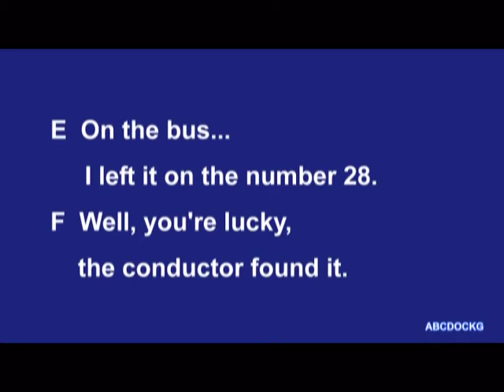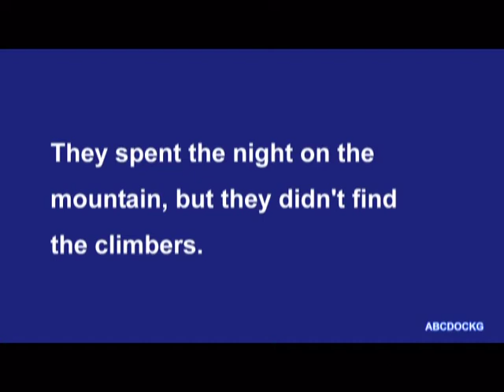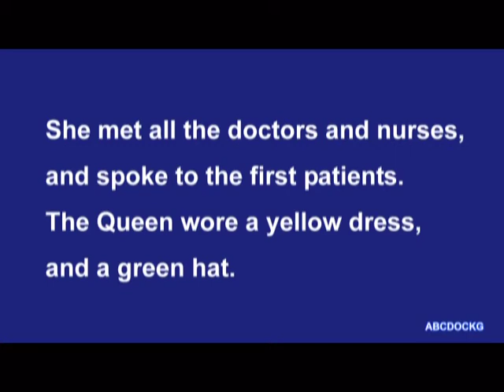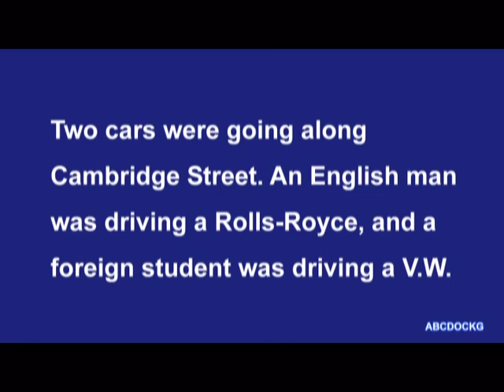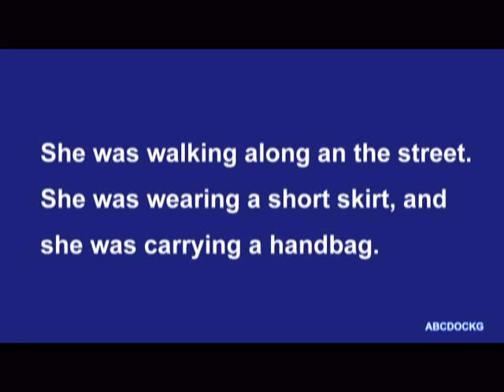Streamline English Departures 51-55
Streamline English Departures
51 Everyday conversation
52 Here is the eight o'clock news
54 The boss and the secretary
55 An accident